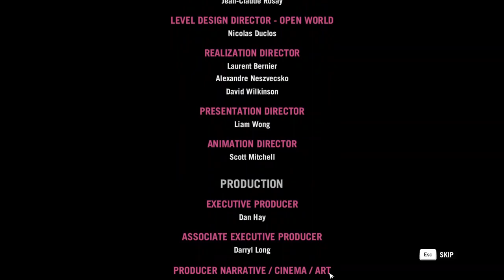FarCry®4 - Ajay Ghale (Finale)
From the sun kissed beaches of the pacific our story ventures into the hidden country of Kyrat deep in the Himalayas. From fighting pirates who dont know the meaning of Insanity to a guerilla fighting force know as the Golden Path try to take back their home from an evil tyrant who has imprisoned your own countrymen in a deadly game of cat & mouse as you, the protagonist must follow your own creed and assist what you believe in.

Welcome to the fourth game in the series that has taken players from the malaria ridden plains of Africa to the tropical islands of Rook island and now to the virgin and mystical land of Kyrat where age old traditions still prevail showcasing a dogma to superstitious beliefs. Jump into the shoes of Ajay Ghale, the son of the late Mohan & Ishwari Ghale as he fights to uncover the terrible truth of his parents yesteryears.